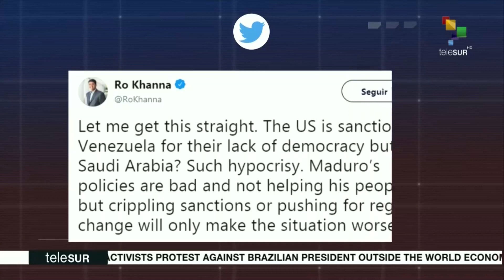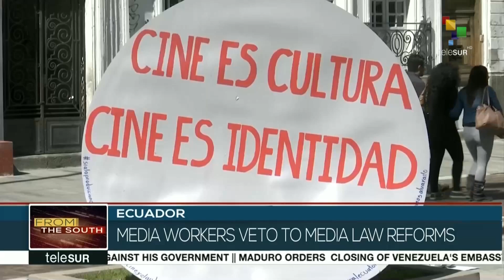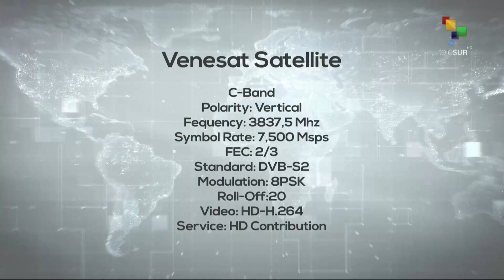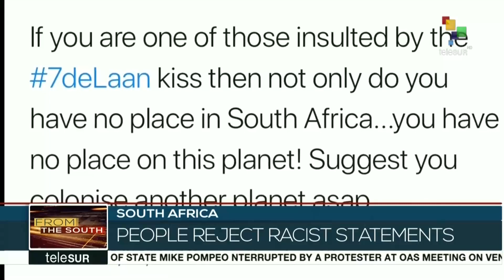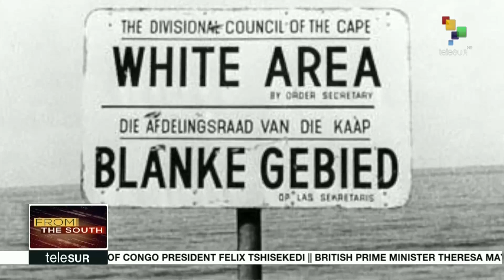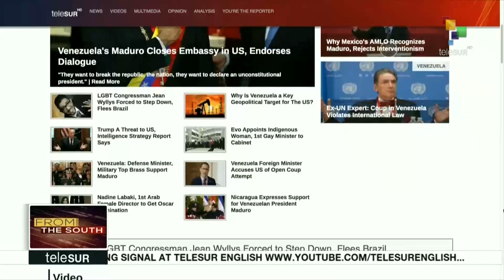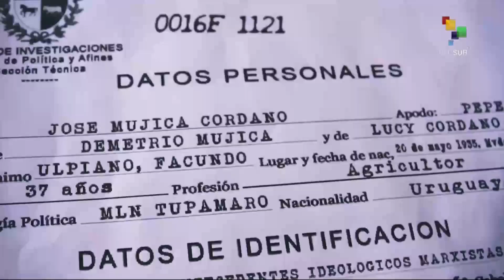FtS 01-25: Venezuela: Maduro open to dialogue after coup attempt